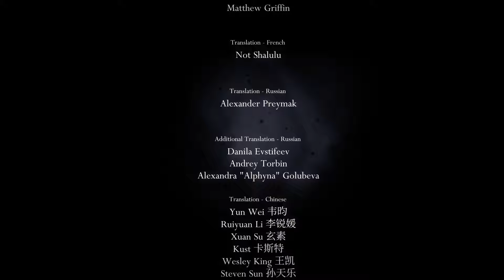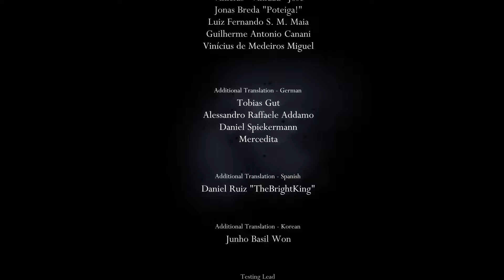Everything has been building up to THIS moment... (Hollow Knight - Part 60)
This is it... the moment nearly 6 months, 60 episodes, and 41 hours of game time in the making... We go to the Temple of the Black Egg, and try to uncover what has laid in a shroud of mystery for so long...

An epic battle with an epic figure with the weight of the entire kingdom on our shoulders... we were once nothing but an underestimated, tiny statured vessel; but we became King, proved our strength, and now - do we take on the title of Hollow Knight, the very namesake of this incredible game? What does this mean for our little, beloved knight?

Apologies in advanced for this one being a little messy, specifically due to my emotional ass self lmao I just couldn't control it and I still don't know why really, aside from just reflecting on this amazing journey both in-game and in real life with you amazing people. I truly thank you and appreciate you for being here, being you, and making this all so freakin' incredible. I owe you all so much, along with this amazing game.

I just wanted to exist in this universe a little longer today, so we headed over to the Hive and actually explored it for once lol we'll explore it some more next... but what else should we do? Where else should we go? Let me know! And as always...

Thumbnail illustration by u/still_leuna on Reddit/Instagram, give them a follow and show some love to their art! :D

Originally released on 24 February 2017, Hollow Knight was developed and published by indie developer Team Cherry. It has gone on to sell over 3 million copies, while receiving multiple awards and universal acclaim.

Join me as I experience this adventure for the first time (only 6 years late, no biggie)!

00:00 - Intro